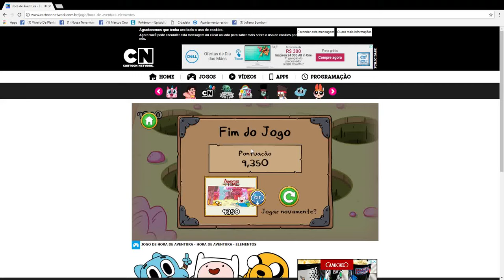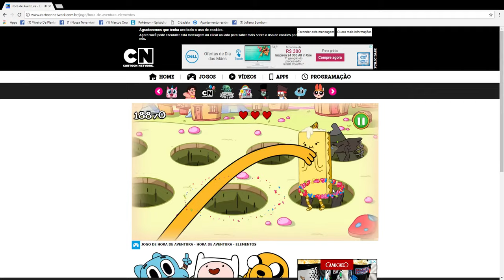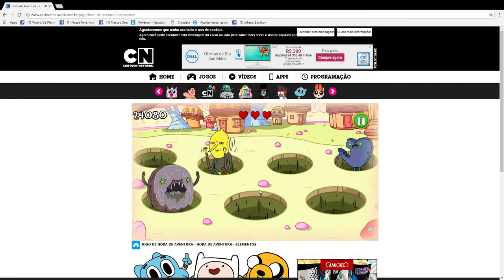Hora de Aventura Elementos Cartoon Network